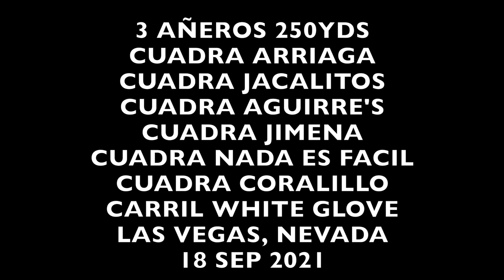EL GANSITO C. ARRIAGA'S GANANDO A C. JACALITOS C. AGUIRRES C. CORALILLO C. JIMENA C.NADA ES FACIL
EL GANSITO C. ARRIAGA'S GANANDO A C. JACALITOS C. AGUIRRES C. CORALILLO C. JIMENA C.NADA ES FACIL EN CARRIL WHITE GLOVE DE LAS VEGAS, NEVADA